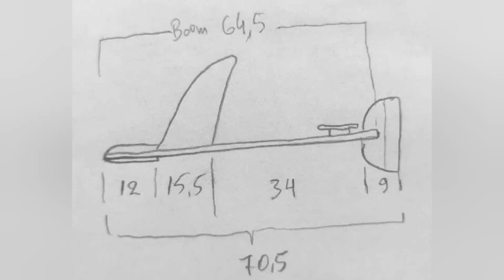1m GF DLG-part.5-Wing Joint, Peg installation, Tails to boom.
The A to Z of building my 1m dlg plane!
It's not a perfect build, but it will blow your mind by its performance ! ! !
For a 51.5 wing, to get a 12deg slope, you will need to raise the tip 10.6cm